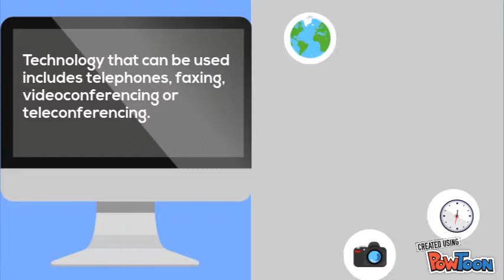GHA Institute Tele Pharmacy Case Study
Global Health Access (GHA) Institute is a nationally recognized innovative health care training center. With our new Certified Telemedicine/Telehealth Professionals (CTTP) 3-day course, which reflect the latest research and ideas in telemedicine/telehealth to include telemental, telerehab, telepharmacy, change management, resistance to change, drone usage in healthcare, cybersecurity vulnerabilities in healthcare, and artificial intelligence. Global Health Access Institute is excited to be able to offer this certification course. We have connected with thousands of people telemedicine/telehealth and helped them to improve their knowledge. This course includes information concerning telemedicine/telehealth terminology, technology, forms, understanding the telehealth team, record keeping, and building knowledge of telehealth programs.